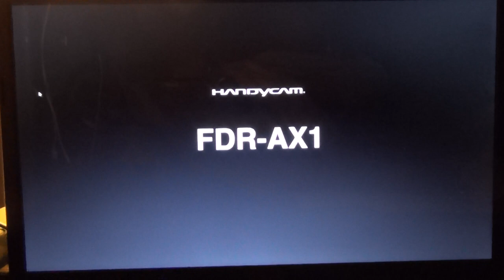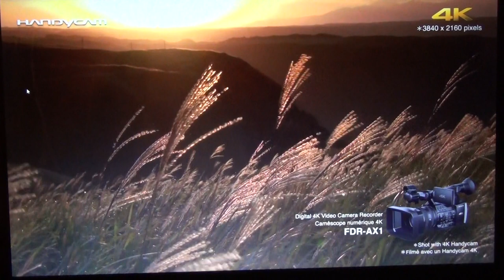Sample movie for Sony 4K Camcorder FDR AX1. This video was shot with the Sony Handycam HDR-CX410VE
Sample movie for Sony 4K Camcorder FDR AX1
Shot with a Sony Handycam HDR-CX410VE

Quote Sony:
"Introducing the Peerless FDR-AX1 Handycam with professional-caliber XLR mic input and unparalleled image quality
Breaking ground by Incorporating new-paradigm 4K * 1/60p * 2 video recording and output in an incredibly user-friendly form.
Ready to capture the imaginations and eyes of even the most discerning videographers."

Og skriv endelig en kommentar under videoen. Det vil glæde mig meget.
På forhånd mange tak

Hyggelig hilsen / Nice greeting
Lool in-Lool out